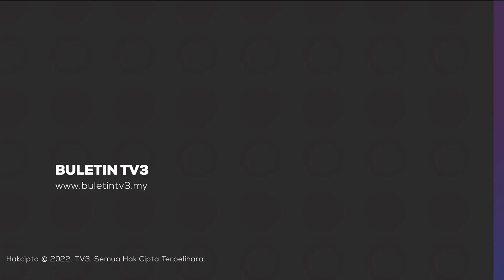JDMINES Labur RN250 Juta Buka Platform Digital & Fizikal Di Malaysia| Detik Niaga, 27 April 2022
Detik Niaga siaran Rabu, 27 April 2022 bersama Suzila Idayu Yaacob.